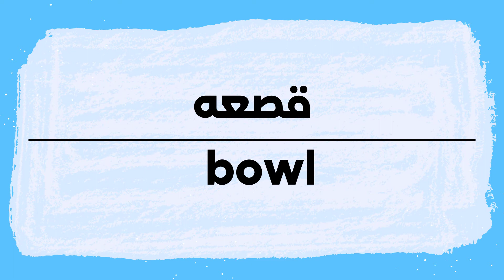How to pronounce Bowl | Qasaah in Arabic نطق قصعة باللغة العربية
Bowl Pronunciation and writing in Arabic.